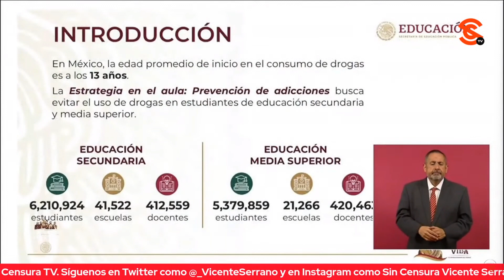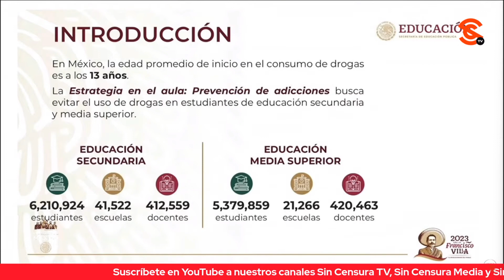AMLO INFORMA QUE CAMPAÑA CONTRA DR0G4S VA DIRIGIDA A MILLONES DE ESTUDIANTES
Liliana Noble de Pulso Saludable pregunta detalles de la campaña contra las drog4s. El presidente López Obrador dijo que la campaña se dirige a un universo de más de 6.2 millones de estudiantes de secundaria en más de 41 mil escuelas y también a más de 5.3 millones de estudiantes del nivel media superior en más de 21 mil escuelas. Resaltó la importancia de que ayuden las madres y padres de familia así como directivos y maestros.